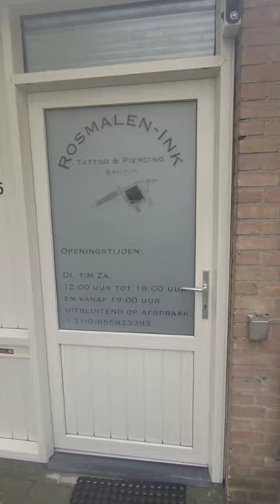Popek zrobił skaryfikacje twarzy drugi raz !!!!